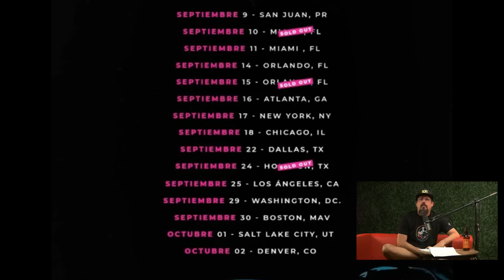SERVANDO y FLORENTINO cuentan todas sus loqueras